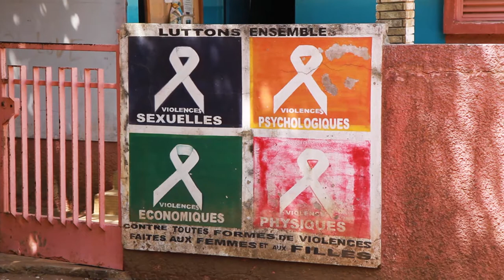Erasmus+ Training Course "Women poverty & vulnerability" (Ziguinchor, Senegal)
The project SURF which stands for Step Up for Rights of Females was created to find options and ideas how to increase women’s rights in different parts of the world. Partners from Lithuania (VsI Integracijos centras), Honduras (ICYE), India (NewBeginnings Charitable Trust) and Senegal (GNO Far) united together to identify the main threats and obstacles for gender equality within the participating countries and gain skills and tools for the protection and development of women’s rights.

The TC "Women poverty and vulnerability" provided training on the impacts of rights-infringement / poverty on the life and development of women & girls. This specifically included topics of child marriages, girl trafficking, female genitals mutilation and others.

Credit: Kernius Ribikauskas